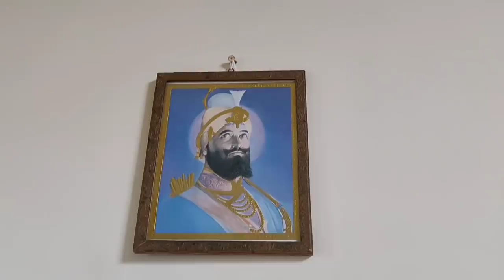Today Introduce Our Second Daughter 🤔💞ਘਰ ਦੀ ਧੀ